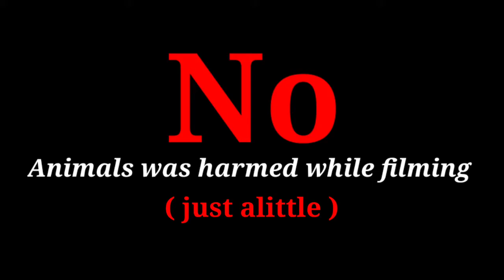TERROR OF THE KITTIES!!!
terror of the kitties is about how to wash angry cats in a funny way... anything can happen!